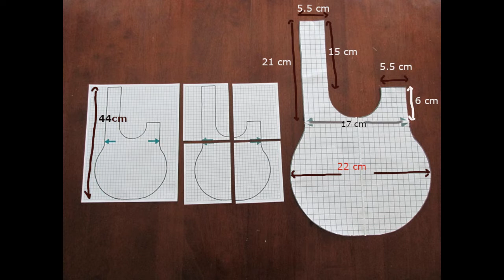How to make Knot Bag?! |Kottu Murase| DiY Craft | Leather Vlog in Tamil Leather Tools for Beginners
Phone to: Althaf- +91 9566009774 (India)
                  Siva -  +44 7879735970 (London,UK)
Raw leather, tools, scraps are available for buying.